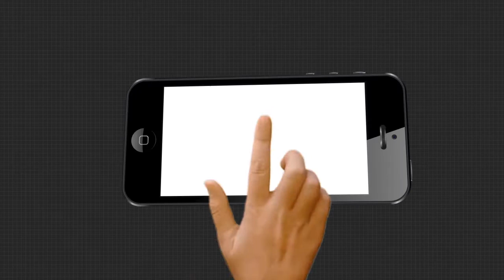ତୁମେ ପଣସ ଖାଇବ ଆମ ମୁଣ୍ଡରେ ଅଠା ବୋଳିବ....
ଦେଲ କେମିତି ଏବେ ଫେରାଇବାକୁ କହୁଛ...କାଳିଆ ପାଇଁ ଦରକାର ପଡିଲେ ହାଇକୋର୍ଟ ଯିବୁ...
ଶୁଣନ୍ତୁ କଣ କହୁଛନ୍ତି କାଳିଆ ଟଙ୍କା ପାଇଥିବା ଚାଷୀ.